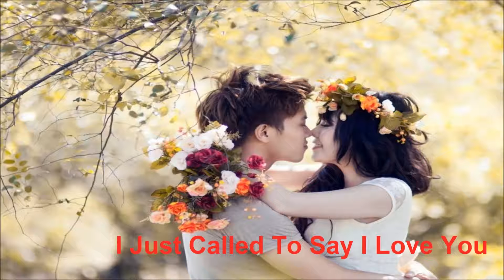I Just Called To Say I Love You 1080p